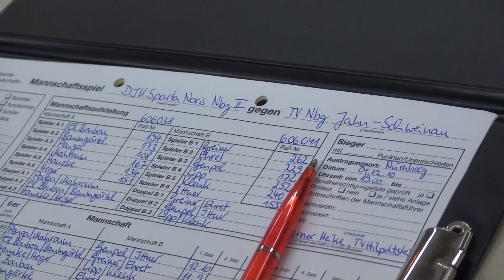Rachid El Boubou Baumgärtel, Harald Greiner, Philipp Ehret, Tobias 4 Spielber Bogen